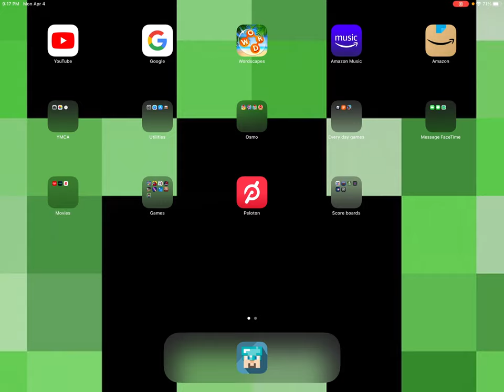Play hockey all star